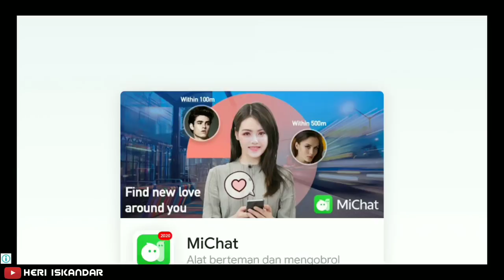LANJUT SPESIAL MISSION ULTRAMAN LEGEND PART 3 - ULTRAMAN LEGEND HERO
ultraman legend hero
lanjut lagi nih beresin spesial mission si ultraman legend, dan kali ini sudah mencapai level 50 guys.. ternyata misinya semakin sulit juga ya. tonton sampai habisnya
ultraman,
ultraman zero,
ultraman ginga,
ultraman orb,
ultraman ultraman,
ultraman ribut,
ultraman geed,
ultraman asli,
ultraman agul,
ultraman bukan kaleng-kaleng,
ultraman baru 2019,
ultraman terbaru 2020,